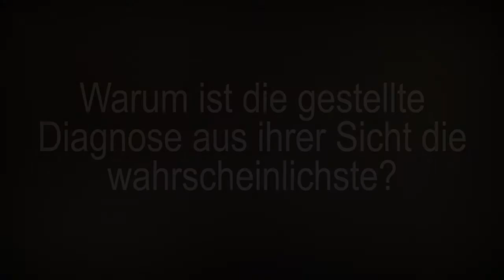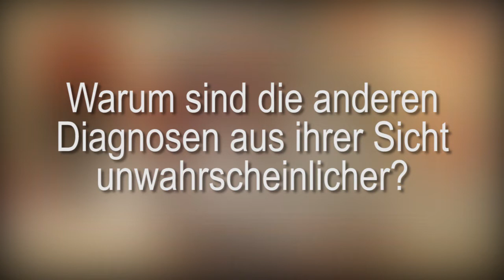[Dr.Internet] Ärztliche Erläuterung: Röschenflechte